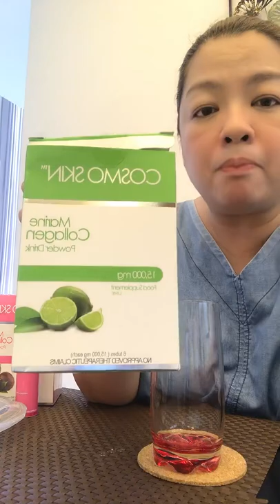Night supplements for inner beauty❤️